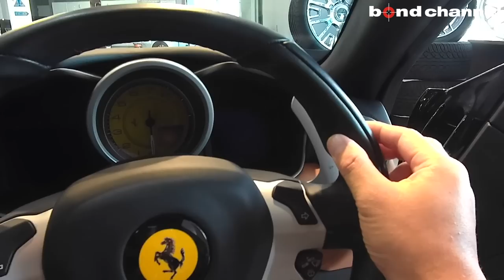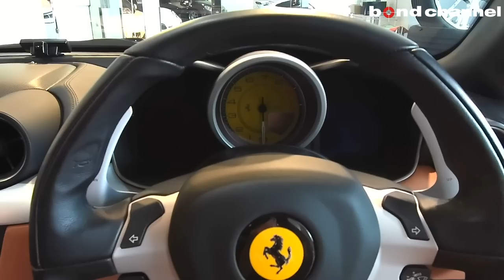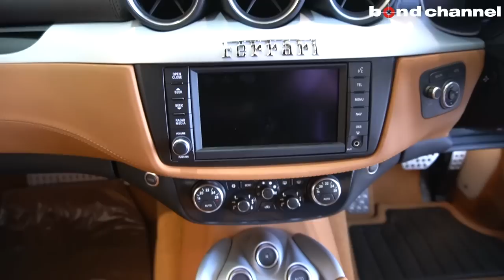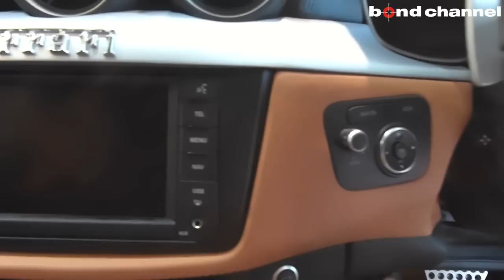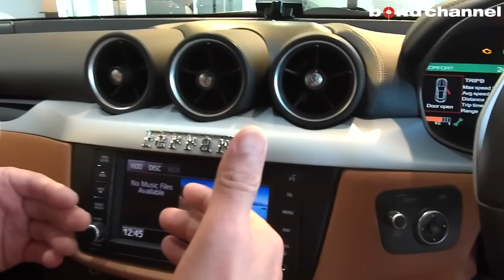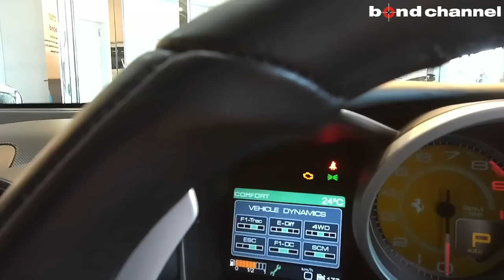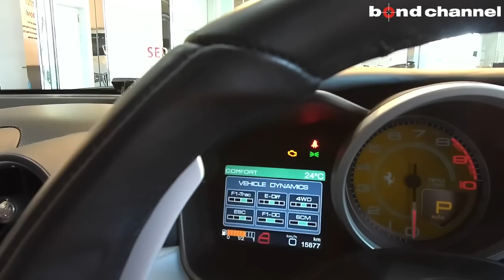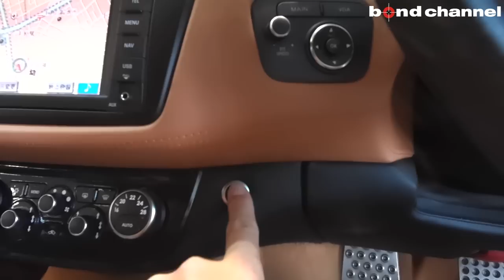【bond cars Tokyo】実用性抜群のフェラーリ FF【車両紹介】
Chapters
00:00 外装紹介
06:31 内装紹介
20:59 トランク
22:50 エンジンルーム
26:19 灯火類&排気音紹介
27:33 試乗
45:37 雑談

グレード F1DCT
型式 ABA－F151
ハンドル 右
カラー ネロ・デイトナ
オーナー履歴 ー
整備記録簿 あり
保証 あり
修復歴 なし

〒145-0064
東京都大田区上池台1-20-8
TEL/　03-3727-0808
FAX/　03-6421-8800